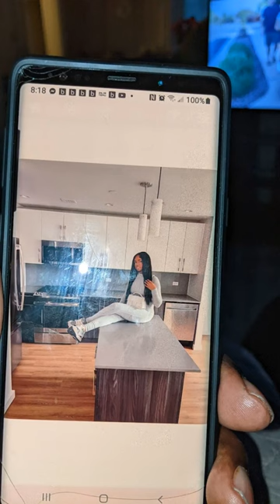northern state picnic.gmt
gmt